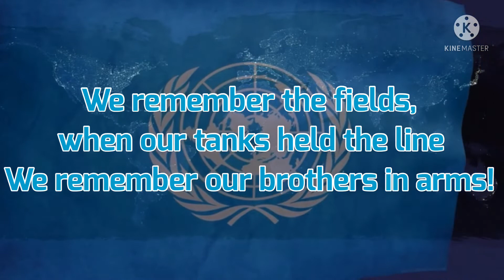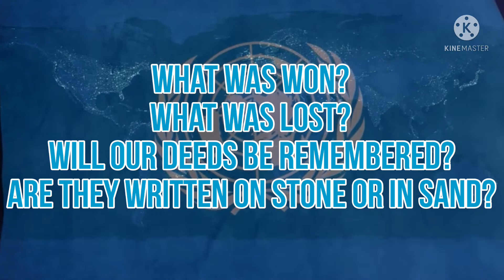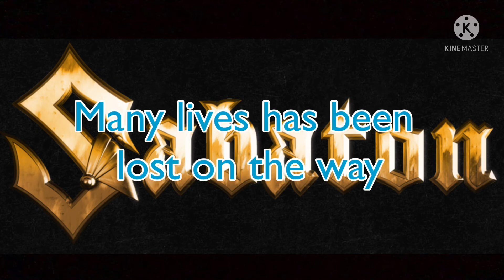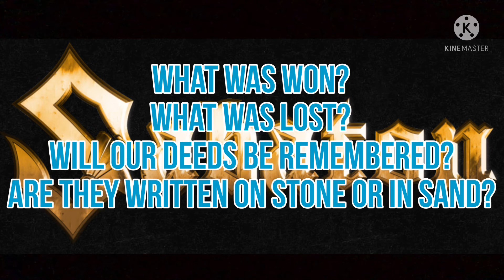SABATON - Light in the Black (lyric video)